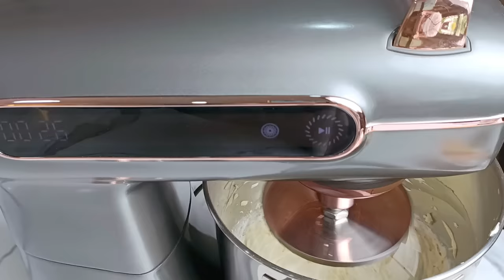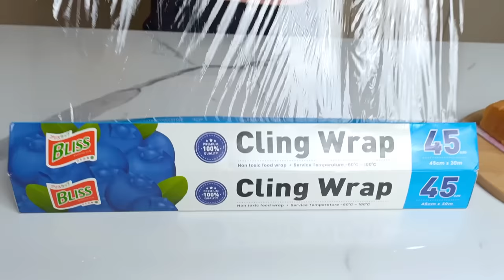BANJIR ORDERAN BERKAT CAKE YG LAGI VIRALL!!! THAI BUTTER CAKE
TANPA AU BAIN MARIE, TANPA SP.. SANGAT MOIST, RICH, DAN BUTTERY 🧈

Resep yg sangat banyak diRequest di Instagram @lina.tjoandra akhir2 ini. Hits banget di Negeri Jiran. Ada yg menyebutnya dngn Royal Butter Cake/Premium Butter Cake juga 😍

Kali ini kita bikin versi Original Full Butter. Thanks so much for your Support 🙏❤️

210 gr butter
210 gr gula
6 butir telur ukuran sedang
235 gr terigu protein rendah
10 gr baking powder
65 gr susu cair
1 sdm perasan jeruk nipis

Peralatan Baking yg digunakan:
❤️ MEASURING SPOON MONNA BAKEWARE
Harga 188.000/set
Ukuran Sendok: 1/8 sdt, 1/4 sdt, 1/2 sdt, 1 sdt, 1/2 sdm, 1 sdm
Bahan Stainless Steel warna Rose Gold
Sangat Cantikkk n Mewahh 😍😍😍

❤️ GRAND BLENDER SIGNORA
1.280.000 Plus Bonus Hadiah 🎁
Mesin Powerful 💪
Low Watt cuma 450 watt
Dilengkapi:
* Mangkok Stainless utk CABE GILING, menghaluskan Bumbu Basah TANPA TAMBAHAN AIR, Bumbu Kering sampe benar2 halus, bikin Gula Halus, blender kopi, dll
* Gelas Transparan 800 ml utk Jus Buah, Santan, Jus Pandan

❤️ MIXER SIGNORA LA FORTE
Mesin Super Powerfulll 💪💪💪
Body Full Die-Cast Metal
Kapasitas 150 gr - 1,5 kg terigu
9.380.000 BONUS HAND MIXER LA JORE 🎉
N Buku Resep Full Color 💕
Jabodetabek Sby Semarang Pekanbaru Free Delivery 💃

❤️ Spatula Monna 88.000
Gedee n Lentur, Enak utk Aduk Balik
Menyapu bowl sampe Bersih

❤️ Square Pan Monna 28 cm 158.000
Premium Quality, Bahan Super Teballl
Non Sambungan 👍
Memiliki pinggiran utk memudahkan memegang loyang 😍

❤️ Oven Signora De Vinci 60 Liter
Dilengkapi Fungsi Proofing 👍
Pintu Kaca 2 Lapis sehingga panas tersimpan sangat Vacum
Suhu Api Atas n Api Bawah bisa Distel Beda Suhu
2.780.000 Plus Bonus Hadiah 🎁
Jabodetabek Sby Semarang Free Ongkir 💃

❤️ Cooling Rack Monna 158.000
Bahan Carbon Steel, Kokohh n Awettt
Anti Lengket Ceramic

❤️ Pisau Kue Monna
Super Tajam 👍
Hasil Potongan jadi Rapii 😍
Full Stainless Steel sampe Gagang
Panjang Total 42 cm 🤩
288.000 sepasang, yg Halus n Gerigi

Silakan Chat ya utk Info Lengkap mengenai Produk, Info Ongkir, Order, dll 🤗
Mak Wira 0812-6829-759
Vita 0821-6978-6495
Bukalapak: Lina Signora
Tokopedia/Shopee: Lina Signora/Lina Signora Jakarta/Lina Signora Pekanbaru

Fast Response, Friendly, Helpful 😍🤗🙏

Produk yg beli di LinaSignora bisa Konsultasi Cara Pakai, Pengaturan Suhu, Tips Trik Pemakaian, dll ya. N misalnya saja suatu saat nanti perlu After-sales Service, juga akan kita bantu urusin 🤗

Happy Baking ❤️❤️❤️